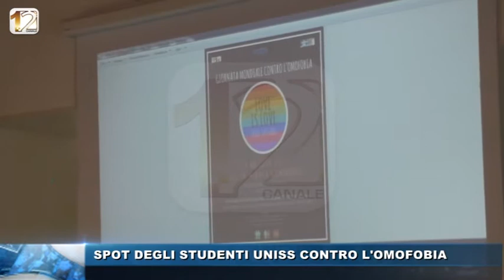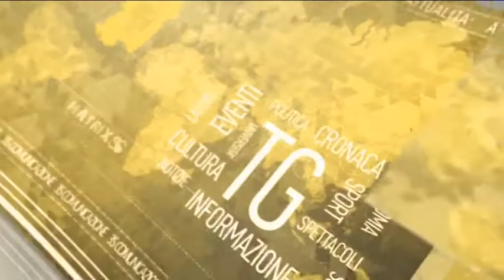RULLO TG POMERIGGIO 17 MAG 2017